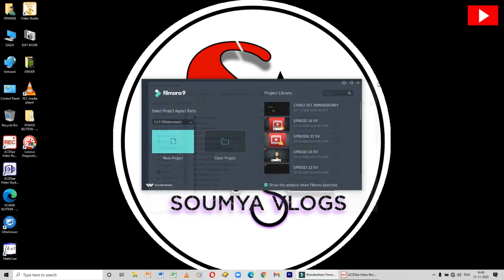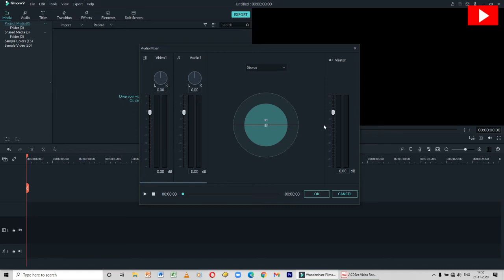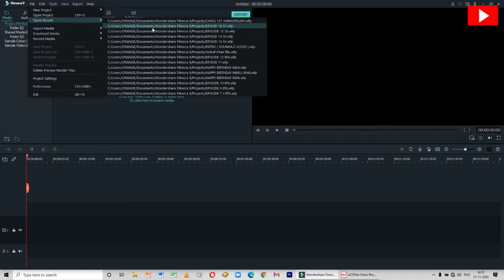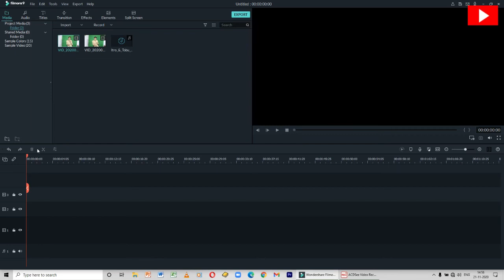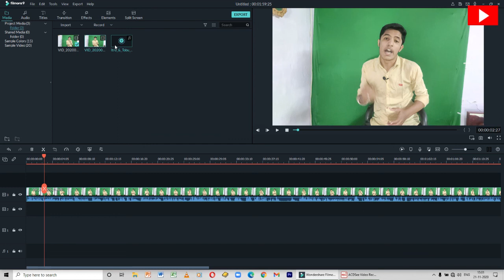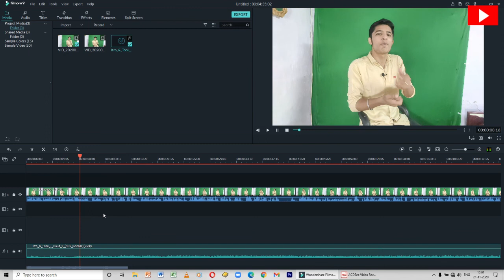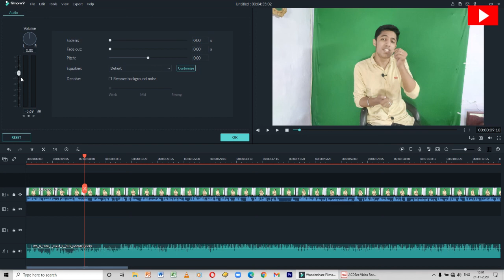Filmora9 Video Editing Tutorial For Beginners || Soumya vlogs || Filmora Series || Part 1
Hello Guys Aj ki video apke liye ek seires hai jo Filmora 9 Editing Software pe hai ye Part 1 hai or Bhi videos isi series ki aaengi or ye apke liye boht help ful hoga .

MY GEARS -

PARTNERBOYS RJ-12 PRODUCTION -